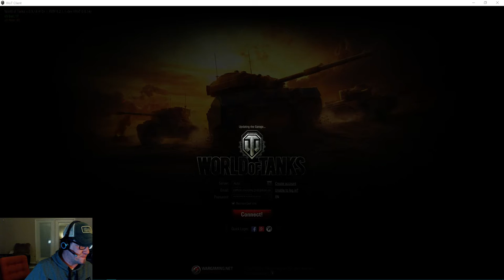3-20-2016 sand River - VanionBB - Win